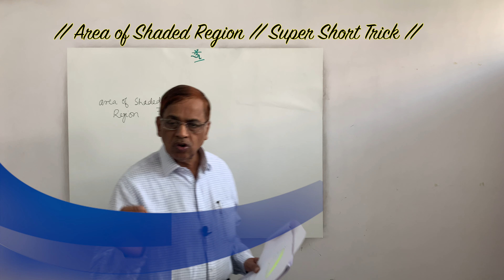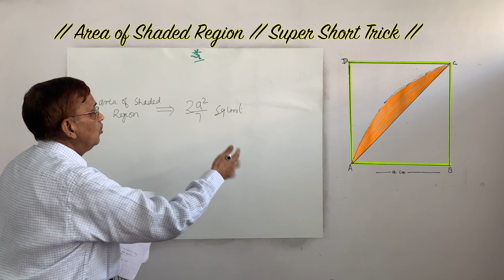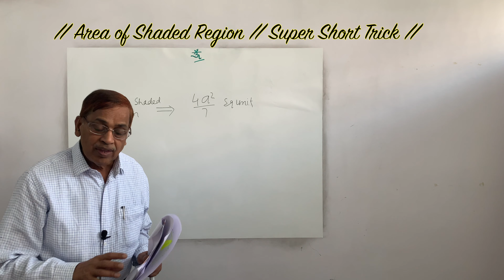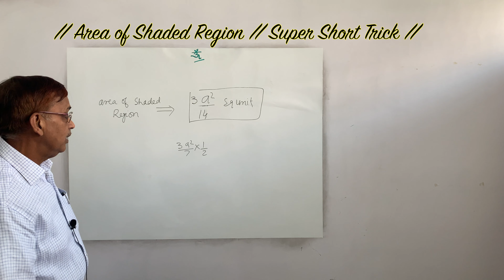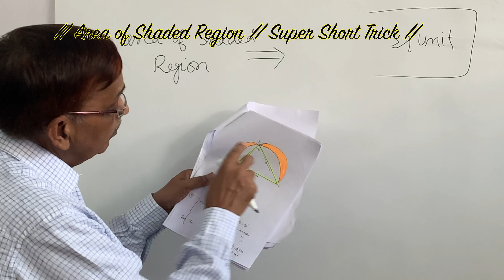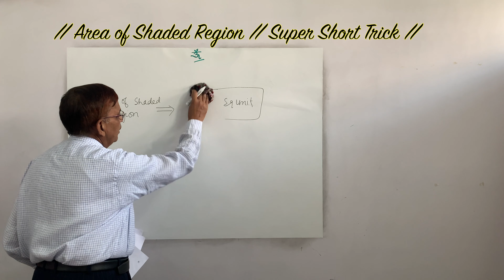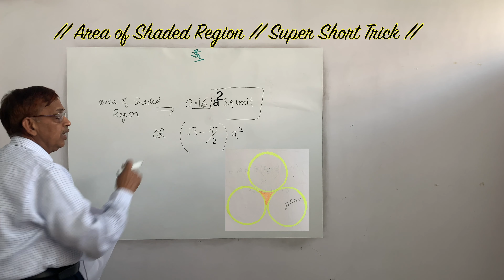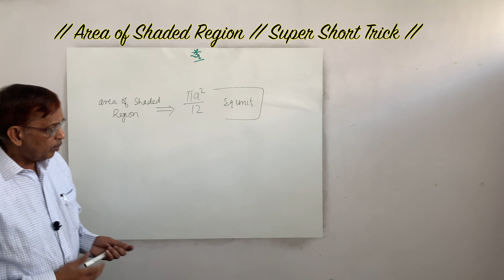Area of Shaded Region Trick for Square, Triangle, Circle and Rectangle Geometry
Students, this video guides you a new SHORTCUT TRICK from the chapter
This geometry video tutorial explains how to calculate the area of the shaded region of circles, rectangles, triangles, and squares & explains how to calculate the area of the shaded region of a square inside of a rectangle, a circle inside of a rectangle and ,a circle inside of another circle.  Other examples include a right triangle inside of a circle, a square inscribed in a circle, and a circle inscribed in a equilateral triangle as well as a rhombus inside of a square.  This video contains plenty of examples and practice problems